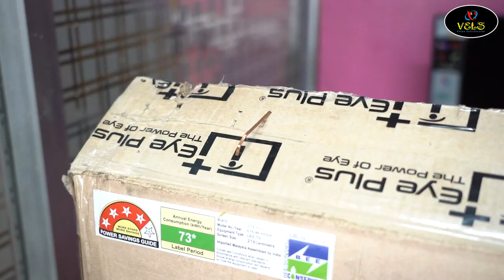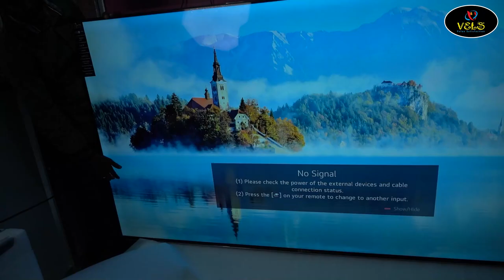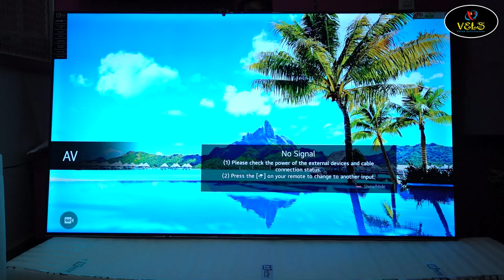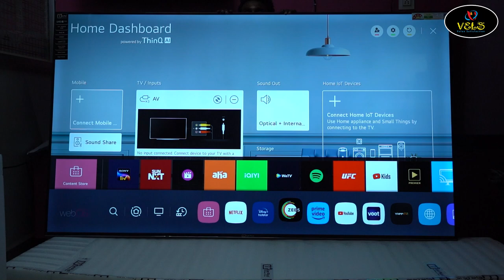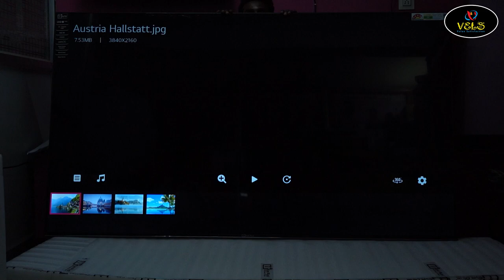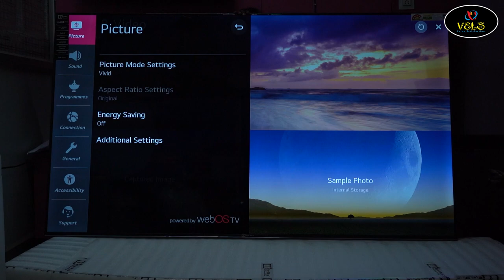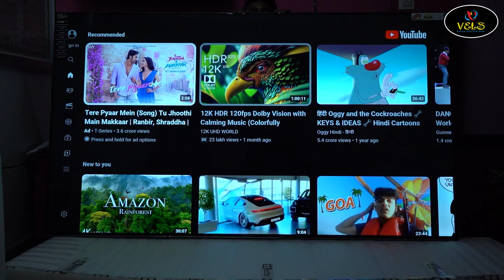85inch EYEPLUS LED TV UNBOXING IN TAMIL VELS TV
85inch EYEPLUS LED TV UNBOXING IN TAMIL VELS TV

Best Laptop
Best Desktop
Best Computer
Best Speakers
Best Printer